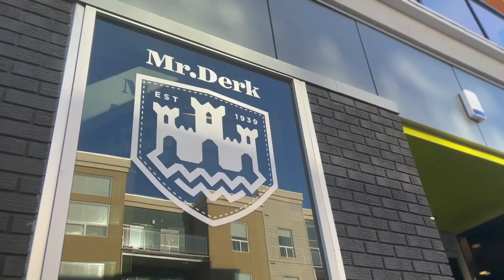Clipped By the Wings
Strudwick & Rishaug discuss the Oilers loss to Detroit Wednesday night including
-Campbells tough performance
-Draisitl back at Centre consistently
-Faceoff losses and icings
-Holloways use this season